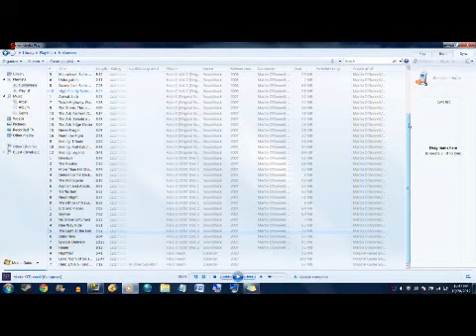Zombie Hunter part 8 (PC Minecraft,Newcraft city,Dayz mod)